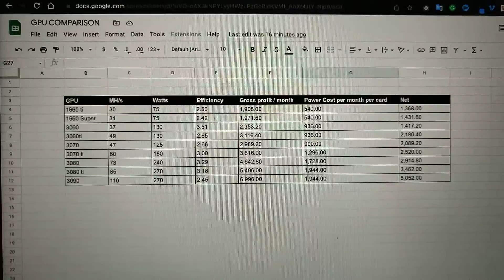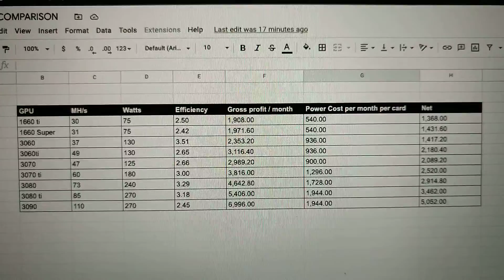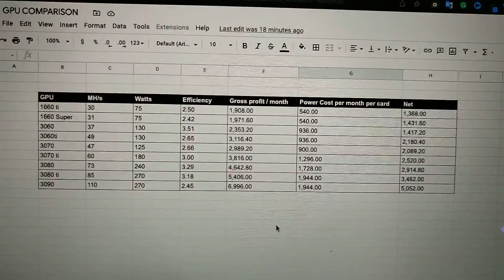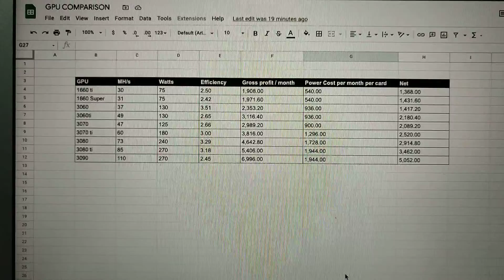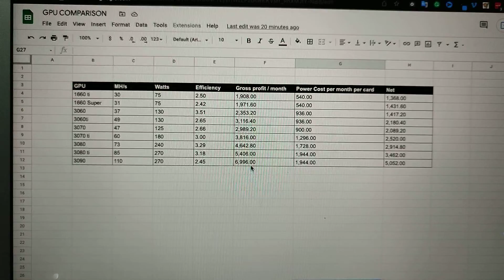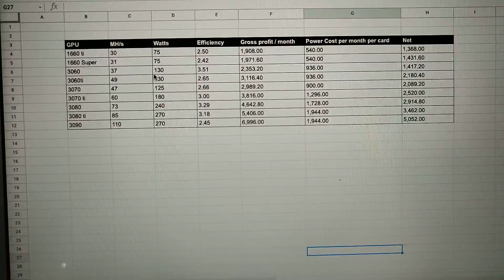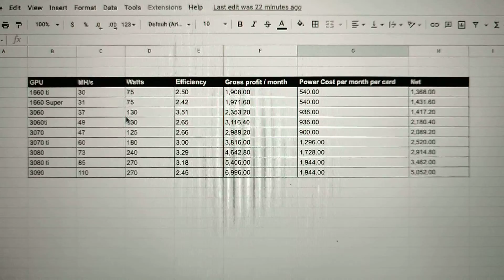ASUS ROG STRIX MINING RIG 3070TI PROFIT COMPARISON 2022 | Sulit pba?